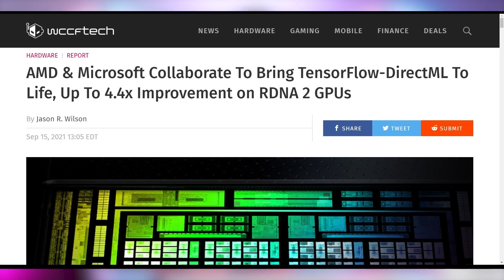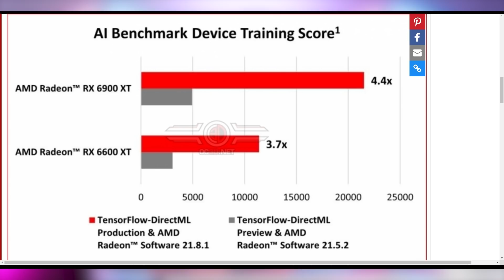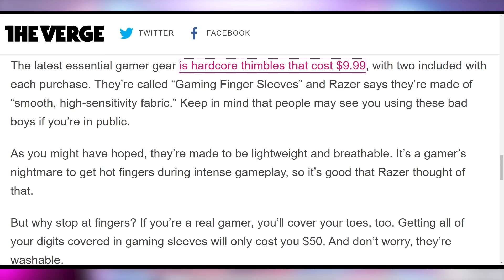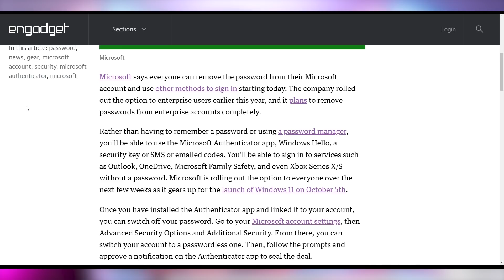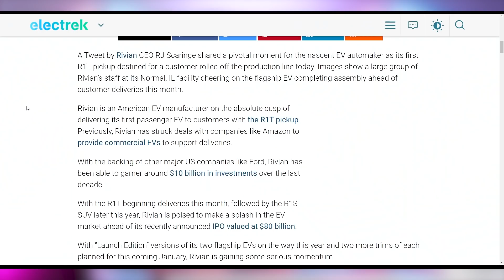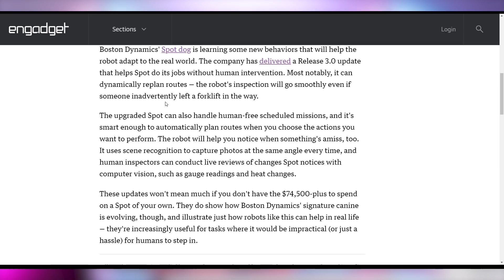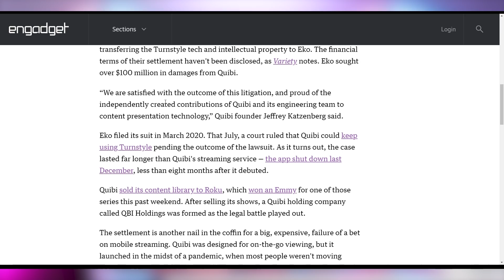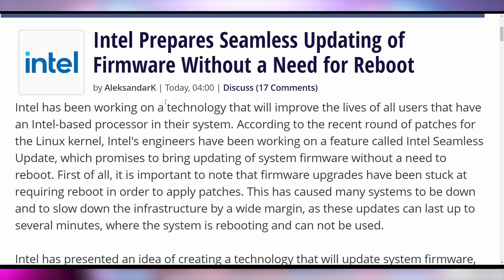Your AMD GPU Is Smarter Than Ever Before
Sources & Timestamps!
0:00 - Intro
00:35 - AMD Sees Massive Performance Leaps
02:33 - Razer’s Gamer Thimbles
03:05 - No Password on Microsoft
03:55 - Cryptostonks
04:31 - R1T Rolls Off Production Line
04:54 - SpaceX Private Orbit Flight
05:40 - Spot Can Replan Its Route Now
06:06 - Quibi Suffers Post-Mortem Defeat
07:47 - Alder Lake Socket
07:57 - Intel Firmware Install Without Restart

Presenter: Brett Sticklemonster
Videographer: Brett Sticklemonster
Editor: Catlin Stevenson
Thumbnail Designer: Reece Hill